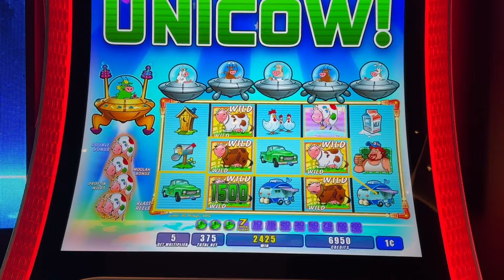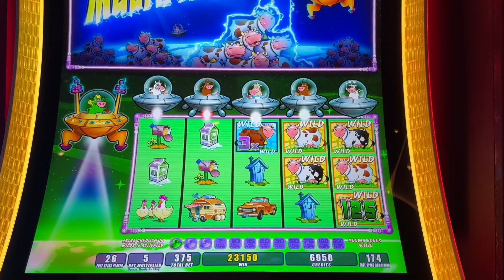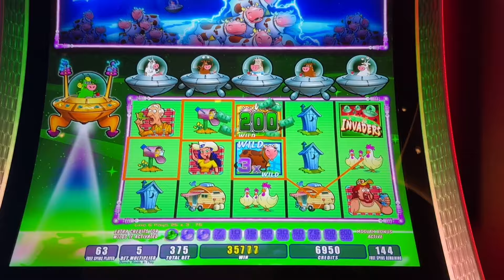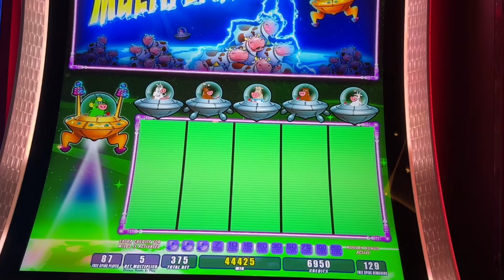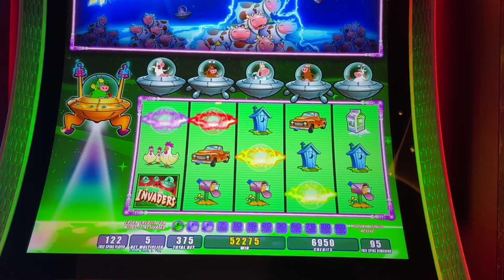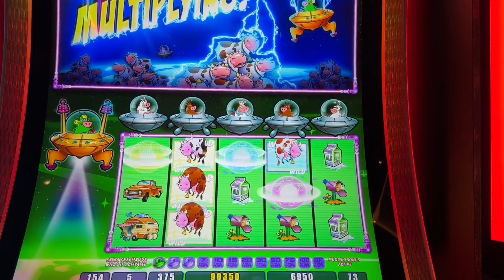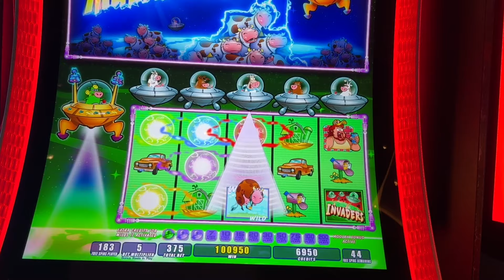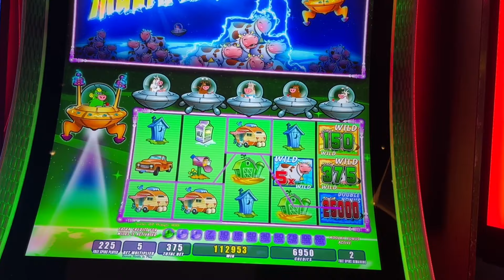We did it again! We captured the Unicow!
Over Easter weekend while in Vegas, the beautiful Unicow was captured! On our first night too! Invaders Attack from the Planet Moolah has been just amazing to us! It’s no wonder why we love this game!

PandaJock Slots
325 N. Maple Dr.
Unit 5141
Beverly Hills , CA
90209